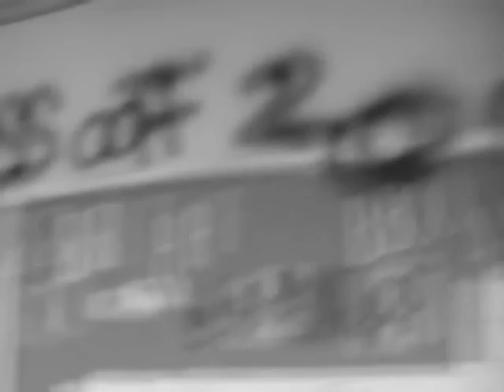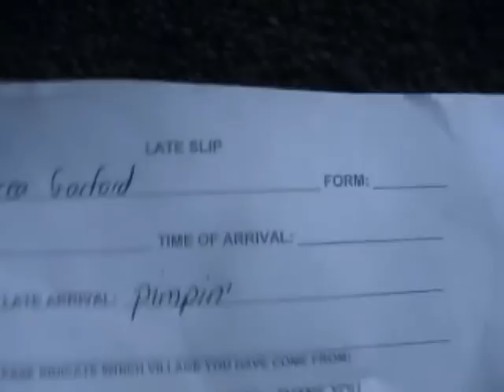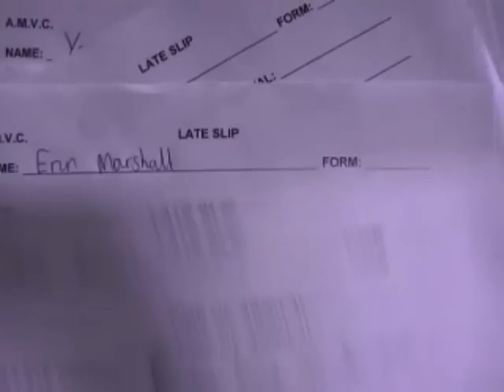Amvc sixth form last day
Sixth form last day class of 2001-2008